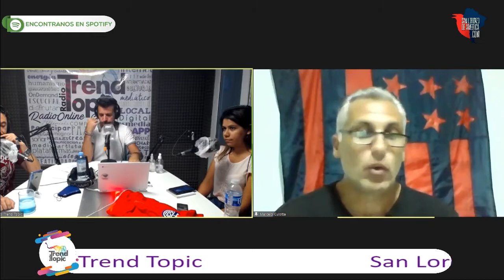¡Marcelo Culotta dialogó con SanLorenzodeAmerica sobre la vuelta a Boedo y la audiencia publica!